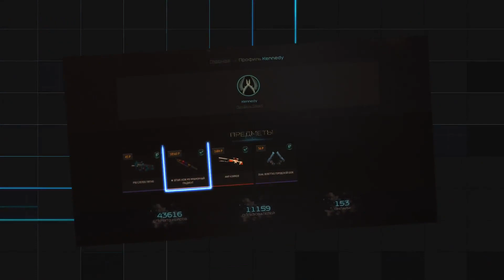МАНЬЯК И СЕКРЕТНЫЙ ТЕЛЕПОРТ В УНИТАЗЕ - CS:GO Прятки (КС ГО Маньяк)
Михакер и лучшие моменты из игры Counter Strike: Global Offensive (кс го маньяк, кс го прятки). Маньяк, секретный унитаз телепорт и новая карта cs go.